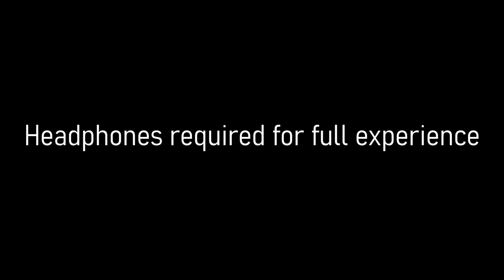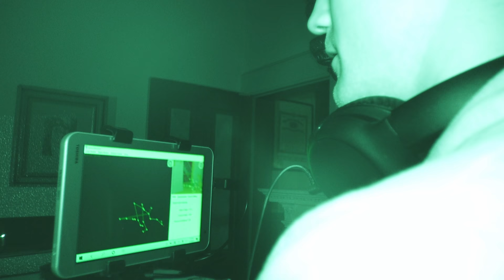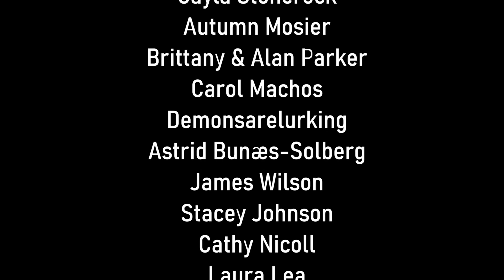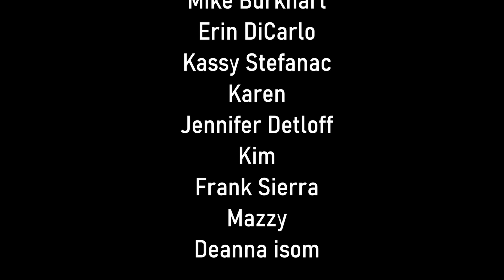Mackay Mansion | Paranormal Lockdown| Halloween Special| The New Reality| 4KHD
PARAFlixx App now available on all the App Stores and screen mirroring function available from Device APP to TV— use the promo code THENEWREALITY10 to get 10% off the first 3 months. AND LEAVE A 5-STAR REVIEW IN THE APP!